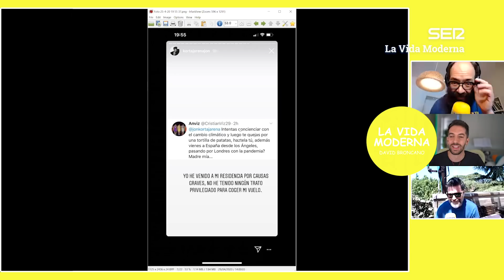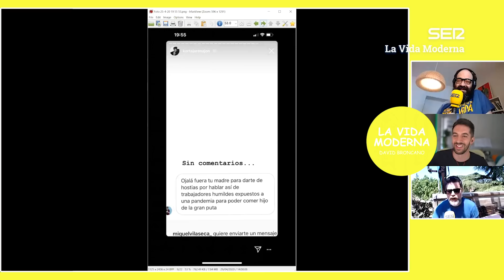Jon Kortajarena y su capricho de tortilla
LVM 6x126 | Famosos enfadados y confinados, da para serie.